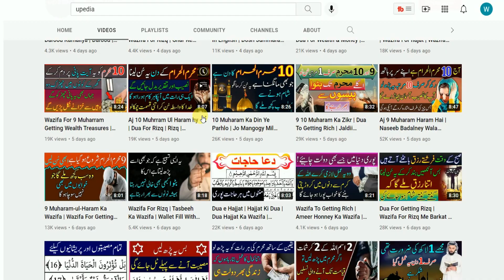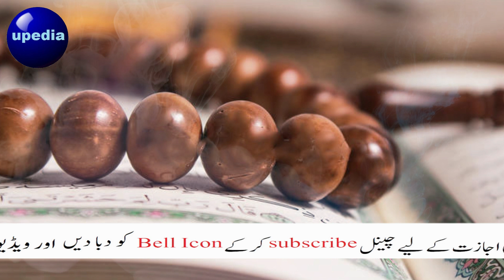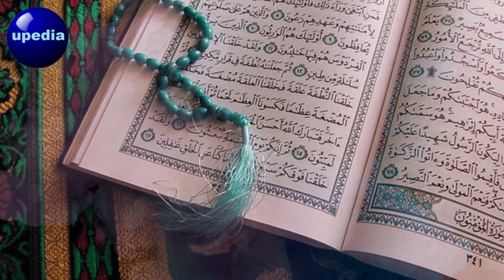Muharam Ka Akhri Jumma Ka Wazifa | Arabpati Banney Ka Wazifa | Wealth | Rizq | upedia hindi urdu